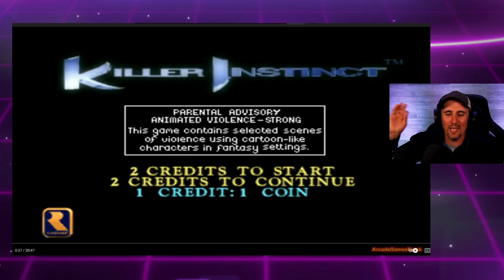The Best 90's Arcade Fighting Games | Stuttering Craig's Mount Rushmore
Oh baby this one was SUPER fun to do. What is YOUR list?
Want to grow your business? Let me help you

//CAMERA & RECORDING EQUIPMENT USED:
○ My webcam - ​
○ El Gato Game Capture
○ SD card
○ Studio lights - ​
○ NBA Jam Arcade
○ My game Emulator (Super Console X)
○ Stream Deck
○ Nintendo Switch
○ Audio Mixer
○ Computer Monitors
○ Wall Wash Lighting